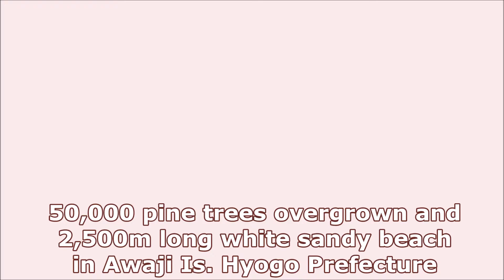No. 187 in Hyogo Prefecture / Travels of Scenic Japan / Tabiator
50,000 pine trees overgrown and 2,500m long white sandy beach in Awaji Is. Hyogo Prefecture